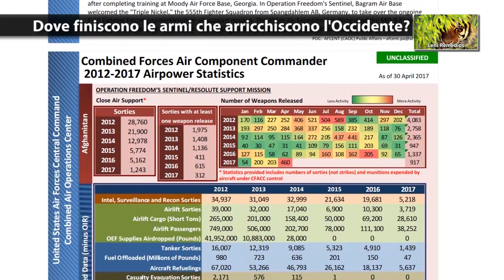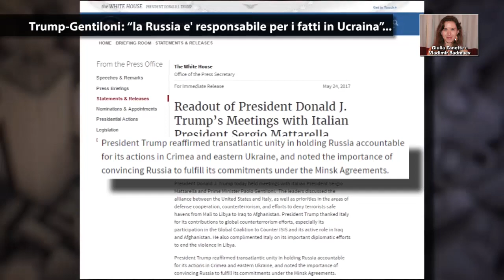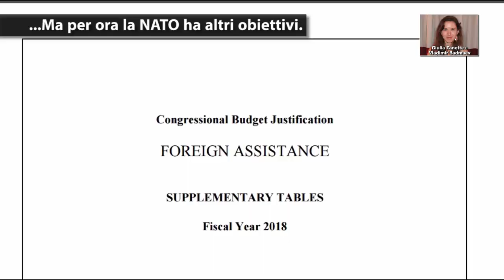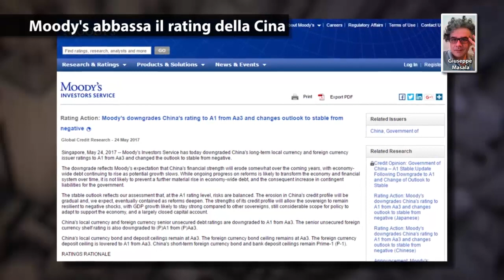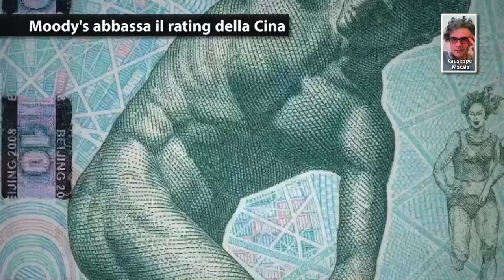Ptv News 25.05.2017 - Trump ridotto ai minimi termini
- Dove finiscono le armi che arricchiscono l'Occidente?
  - Manchester: quando vogliono li prendono
  - Trump-Gentiloni: “la Russia e' responsabile per i fatti in Ucraina”...
  -... Ma per ora la NATO ha altri obiettivi.
  - Moody's abbassa il rating della Cina (Giuseppe Masala)
  - Brasile: Assalto ai ministeri. La protesta contro Temer sale
  - Le spoglie di San Nicola riposano a Mosca

Pandora TV ora è anche su Telegram!

Supera le censure e installa Telegram, unisciti al canale Pandora_TV e ricevi tutte le breaking news direttamente sul tuo smartphone
1. Se non l’hai già fatto, installa Telegram (funziona sia su pc che su smartphone)
2. Entra nel Canale Telegram: – Canale
3. clicca su “unisciti”

Il tuo migliore investimento è la conoscenza!